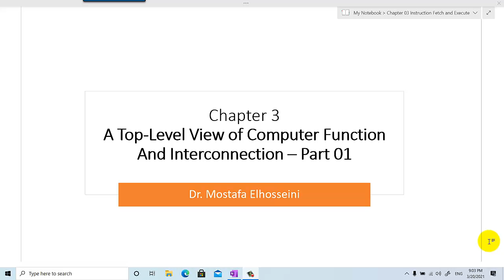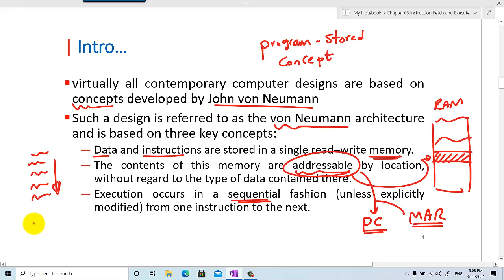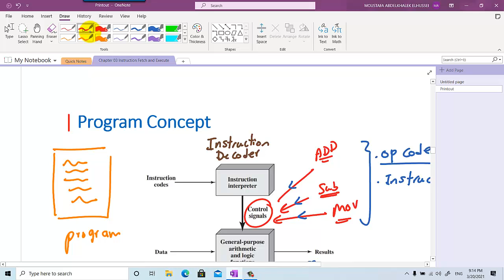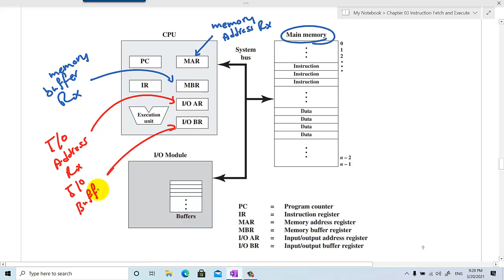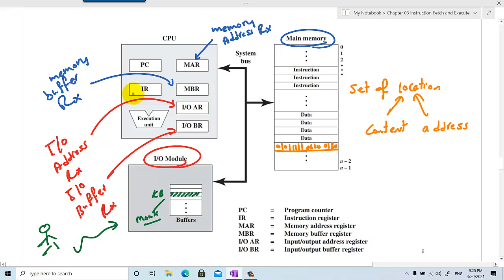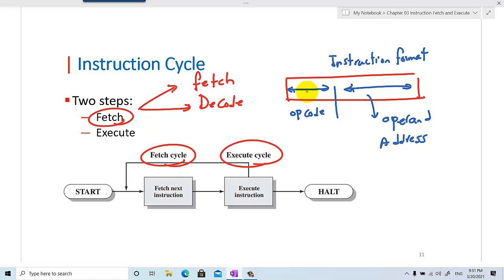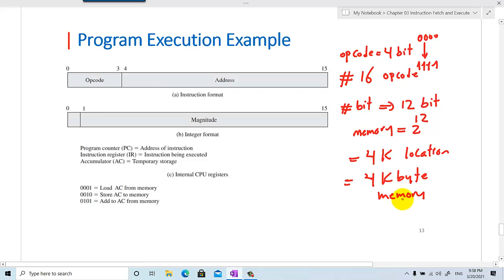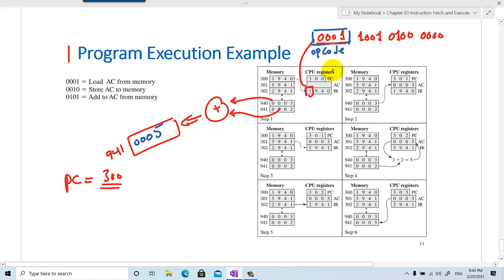COA |Chapter 03 A Top-level View of Computer Function And Interconnection Part 01 بالعربي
This Lecture presents part 01 Chapter 03: Instruction Fetch and Execute
Hardwired Program, Program Concept, Control unit – Instruction Decoder
Computer component – Top-Level view, Instruction Cycle, Fetch Cycle
Execute Cycle, Program Execution Example

COMPUTER ORGANIZATION AND ARCHITECTURE, DESIGNING FOR PERFORMANCE, William Stallings

The AVR Microcontroller and Embedded Systems: Using Assembly and C
Muhammad Ali Mazidi | Sarmad Naimi Sepehr Naimi